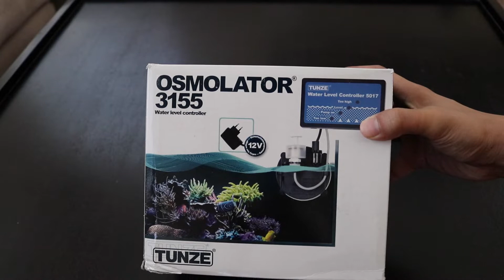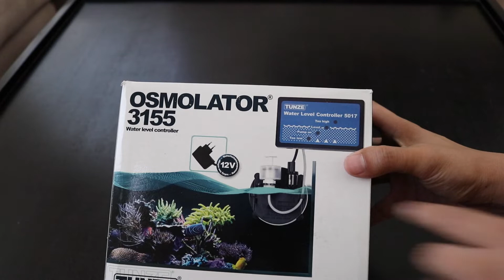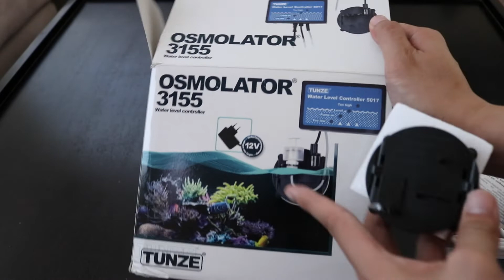AUTO TOP OFF (ATO) FOR FIJI CUBE NANO REEF | OSMOLATOR 3155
Just an open box on the Osmolator auto top off by Tunze. This is an essential part to any reef build and more critical for nano reefs. You need parameters stable and water evaporation causes swings in you water parameters. An ATO like this helps put filling water on cruise control. I also cover the ATO container from IKEA as well as wire management. This project is moving along!

IKEA bin
AUTO TOP OFF UNIT
POWER STIP
STAND if you want amazon prime shipping
Consider this better looking stand
LIGHT IN BLACK
AIO BOX
BIO MEDIA